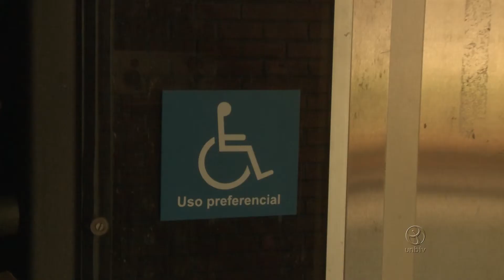Mapa interativo facilita diálogo entre alunos e a UnB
Alunos, professores e servidores da UnB podem ajudar a cuidar da Universidade. Com o novo Mapa da Infraestrutura, ficou mais fácil notificar os problemas do dia a dia (o poste que não funciona, o bebedouro de onde não sai água, locais perigosos de transitar) e transformar uma demanda em uma ação.

UnBTV - Junho/2016.